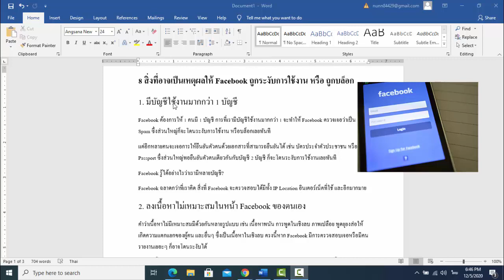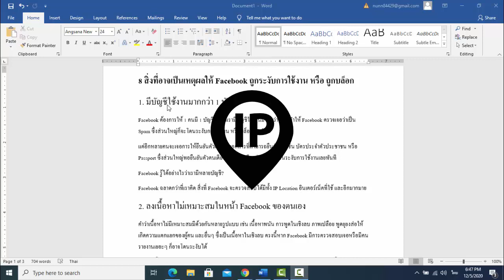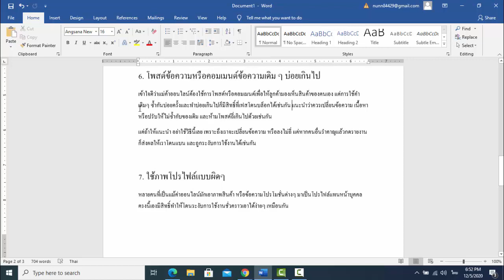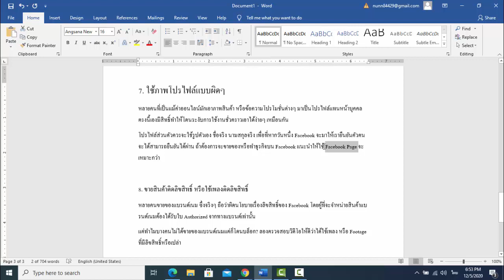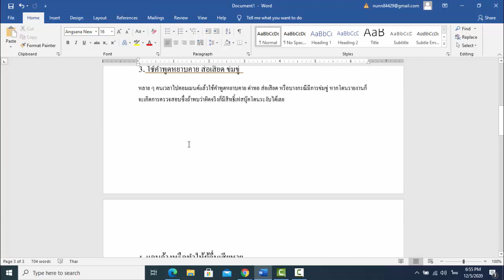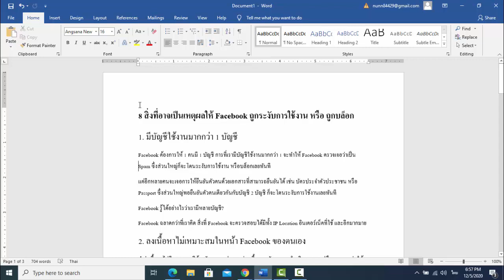8ข้อที่อาจเป็นสาเหตุให้ Facebook ถูกระงับการใช้งาน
8ข้อที่อาจเป็นสาเหตุให้ Facebook ถูกระงับการใช้งาน